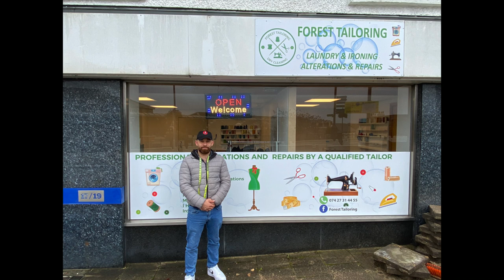Mohamad Hassan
Mohamad tells his Forest story: how he and his family came to the Forest of Dean, his life before, and his life now.